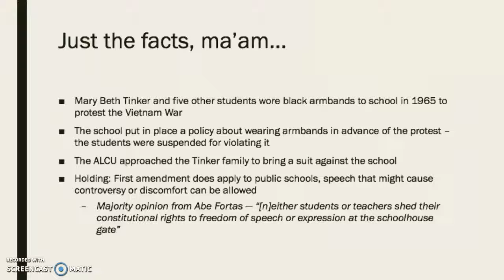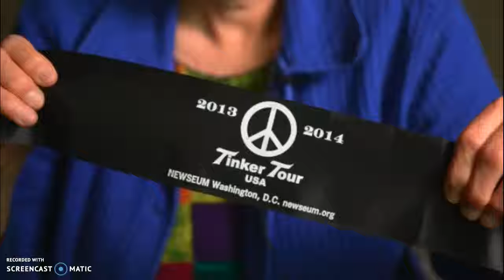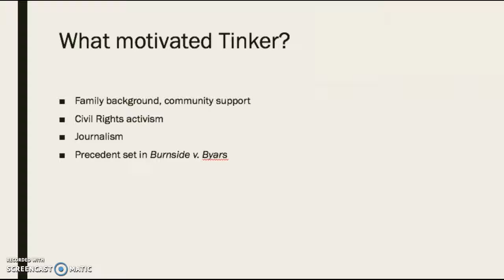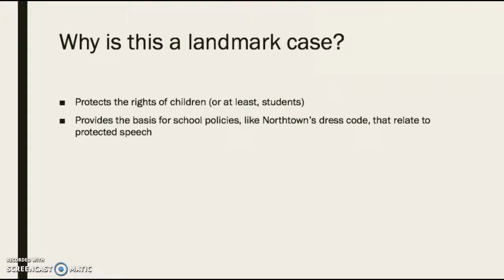Tinker v. Des Moines